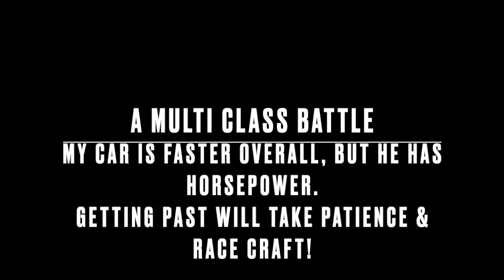Multi class racing with Audi, Lola, Porsche, and Carbir at Watkins Glen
Ride along in my Carbir sports 2000 as I race against some of history's coolest cars in vintage multi class racing hosted by SVRA.

This was my 1st race at Watkins Glen. It wasn't my best race, but it certainly wasn't my worst. My first qualifying session placed me 1st in class, and starting 6th overall. A spin caused by a mistake in the second qualifying session ruined a scrubbed set of Goodyear race tires. As a result I had to start on a set of sticker tires.

Usually sticker tires are great, but the warm up lap distance was cut in half and extremely slow. As a result I started on relatively cold tires that had very little grip. The lack of grip was very uncomfortable, and I struggled to find speed at the start of the race. As a result I was passed by my competition and fell to second in class. I was unable to catch back up and regain my starting position.

The main battle in my race saw me fighting with a Chevron B31. It was a real challenge to race against this car. Over the course of a lap my car was faster, but we made speed in different places. I had to stay close, and patiently wait for the perfect opportunity to pass. I had to find a corner where there were no immediate straights to prevent him using his massive horsepower advantage. His horsepower advantage allowed him to pass my car as if it was standing no matter how well I exited a corner. After about 4 laps I was able to make the pass and maintain that place for the rest of the race.

I finished 2nd in class and 8th overall. It was an exciting race where no one crashed and we all finished in one piece!

The grid consisted of:

- A 2005 Audi R8 LMP that raced at Le Mans in the early 2000's
- A couple of Riley Daytona Prototypes that raced in IMSA
- A Lola T70 Mark III
- A Lola T294
- A Chevron B16, B19, and B31
- An Elan DPO2 from the Indy Lights series
- A Porsche GT3 Cup
- Fellow sports 2000 racecars made by Swift, Tiga, and Carbir
- And many other cars!